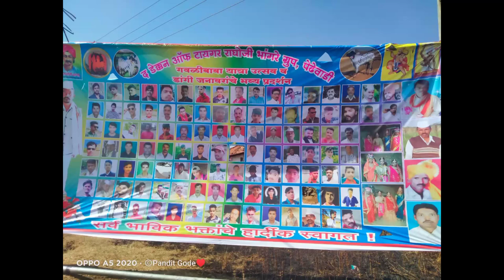जिथे नांदतो बंधू - भाव असं माझ पेढेवाडी गाव pedhewadi song 2023......